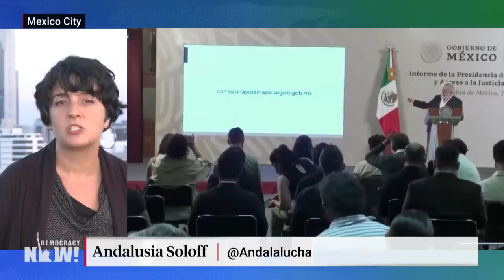"A Crime of the State": Mexico's Attorney General Arrested in Case of 43 Missing Ayotzinapa Students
Mexican authorities arrested former Attorney General Jesús Murillo Karam on Friday for his failure to conduct a thorough investigation into the disappearance of 43 students from the Ayotzinapa Rural Teachers' College in 2014. This came a day after a truth commission formed by current President Andrés Manuel López Obrador said the students' disappearance was a "crime of the state." The students had been traveling in Iguala when their buses were intercepted by local police and federal military forces in September 2014; some of their remains were found later. Dozens of soldiers and police officers are also expected to face charges. With a high-level official being held accountable in the case, there is hope "that there will be justice, and we will finally know what happened to these 43 students," says Andalusia Soloff, independent journalist who has reported on the Ayotzinapa case since its inception and published a graphic novel about the disappeared students.